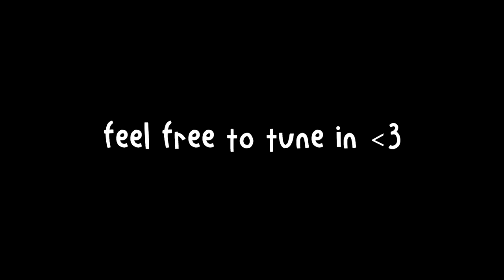Nextlevel Facecamping (T-baging Leatherface)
T-baging leatherface

I need to thank ALL of my friends who helped me with doing this type of content.
Preforming this type of glitch was extremely time consuming.
So a hugh shoutout to everyone that made this possible! ❤❤❤

ZAMRON
LUC
JULIASAVO
DELARIE
ANTE
JACKAN